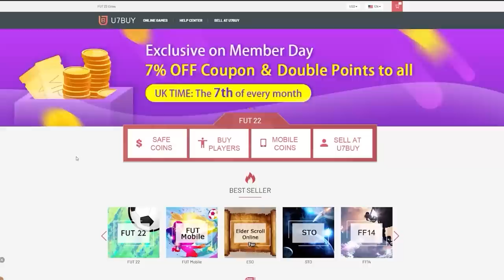INSANE 95+ SHAPESHIFTERS PLAYER PICKS! FIFA22 ULTIMATE TEAM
Fifa 22, Ultimate team, 95 shapeshifters player pick, FUTTIES, 85x10 packs, insane pack opening, Packs